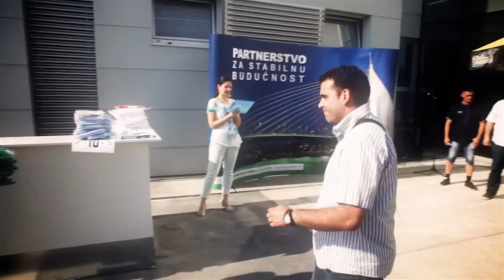Dogadjaj Dan fudbala Lafarge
Kompanija Lafarge je angažovala POSH&mediu za izradu key visuala i kompletnog dizajna kao i za organizaciju celokupnog događaja’’Dan fudbala’’ za saradnike i partnere ove renomirane kompanije.
 Celodnevno druženje propratio je u stilu sportskog komentatora i radijski voditelj iz emisije ‘’Mentalno razgibavanje’’ Darko Mitrović - Dare. Pored njega moderator dogadjaja bila je i novinarka sa RTS-a Dragana Kosjerina. POSH&media je angažovala i profesionalnog trenera za sportske pripreme kao i sudije.
Događaj je protekao u divnoj atmosferi i na kraju dana svi su otišli u lepom raspoloženju.